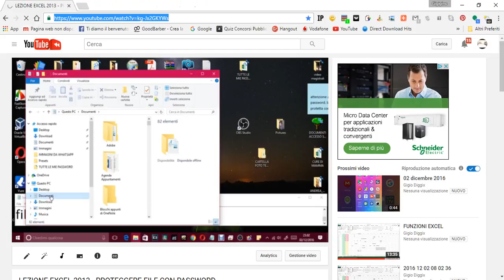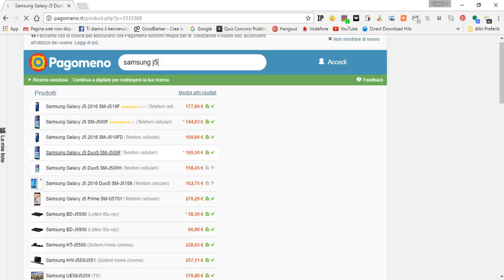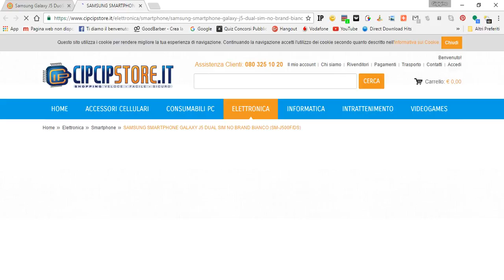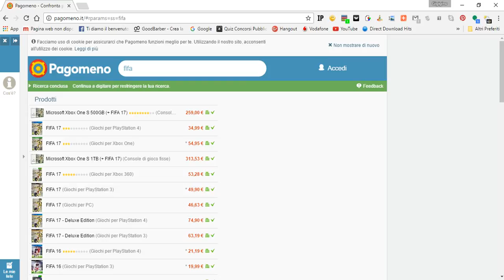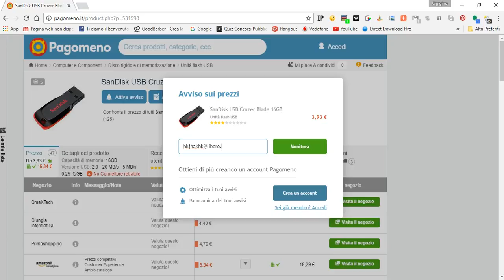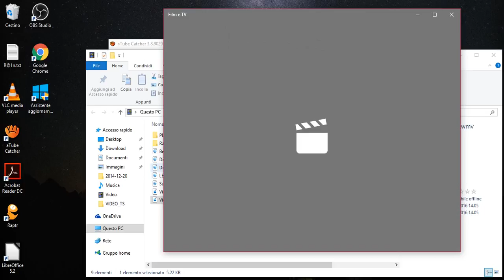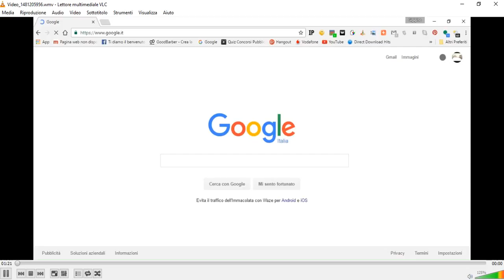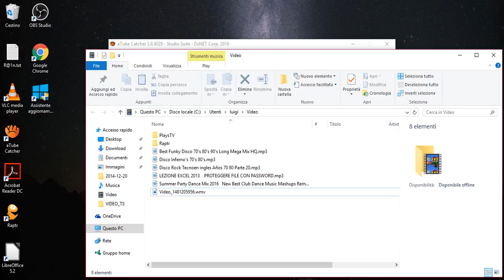comprare su Pagomeno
sito comparatore prezzi